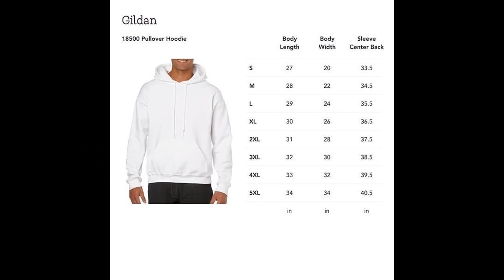Angus Cloud Vintage Unisex T Shirt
Introducing the Angus Cloud Vintage Unisex T-Shirt – quality fashion that never goes out of style! This classic top can take you from a chill day out with friends to an office event without missing a beat. Made from ultra-soft, lightweight cotton fabric and finished with a luxe vintage wash, our T-shirt is designed to keep you looking and feeling comfortable all day long. The relaxed fit silhouette allows for great movement, while the rounded hem and crew neckline offers timeless versatility. A unique embroidered pattern adorns the front, adding subtle texture and dimension to any look. Whether dressing up or keeping it casual, the Angus Cloud Vintage Unisex T-Shirt provides an effortless transition from day to night. Pick up yours today and experience fashionable comfort like no other!